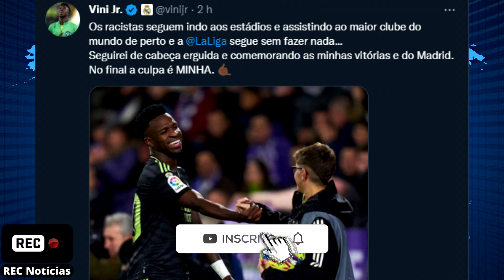Brasileiro Vinícius Júnior é alvo de racismo durante partida pelo Campeonato Espanhol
O jogador se manifestou sobre o assunto neste sábado e condenou a passividade da liga que organiza o torneio.

Pouco depois, o presidente da LaLiga, Javier Tebas, fez uma publicação rebatendo o brasileiro. Segundo o mandatário, a entidade "luta contra o racismo há anos".

O Valladolid pertence ao ex-atacante e ídolo brasileiro, Ronaldo, que também é dono da SAF do Cruzeiro. O Fenômeno estava no estádio José Zorrilla e acompanhou a partida ao lado do presidente do Real Madrid, Florentino Pérez.